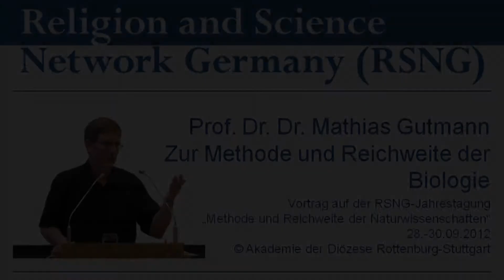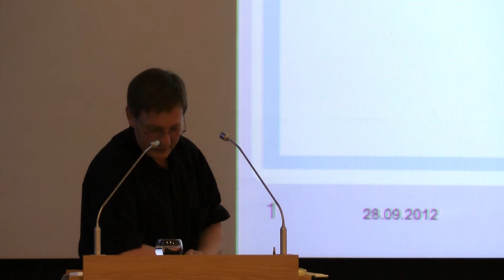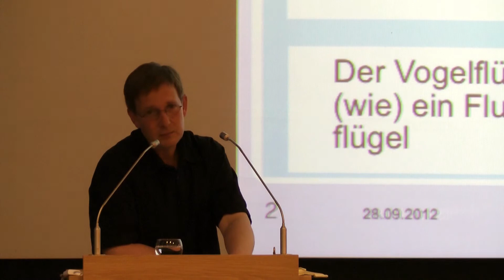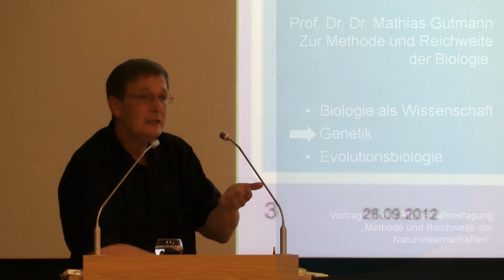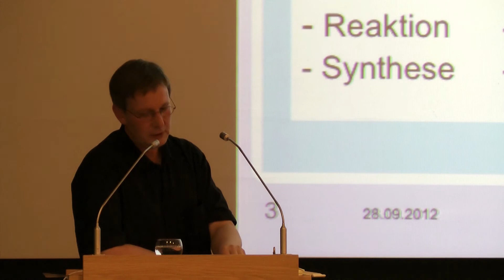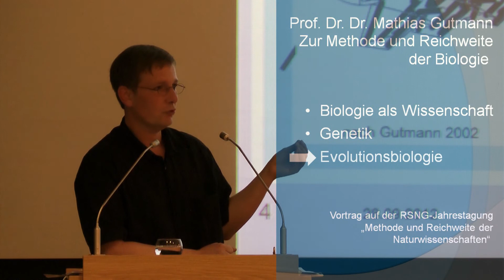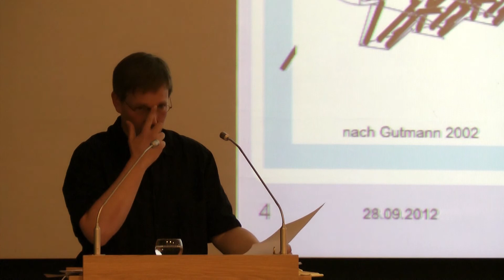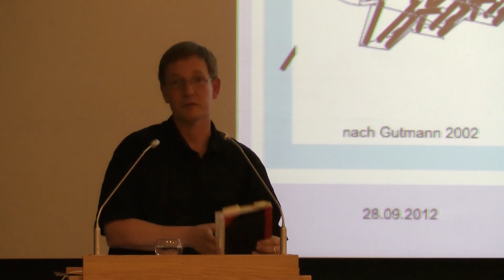Gutmann: Zur Methode und Reichweite der Biologie